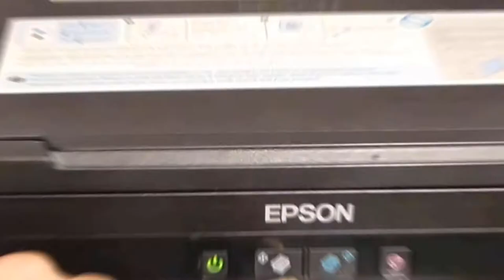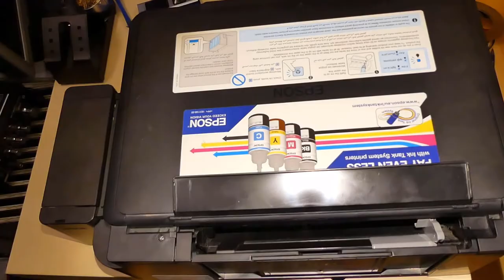Epson L210 changing input roller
It's an Epson L210 printer, however the same procedure applies to L350, L351, L300, L301, L303, L353, L210, L110, L211 printers too.